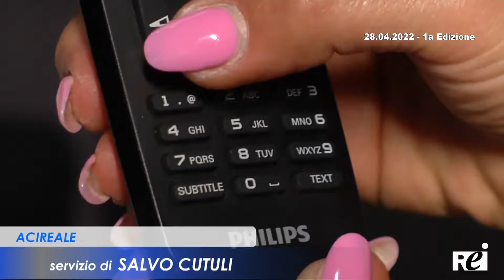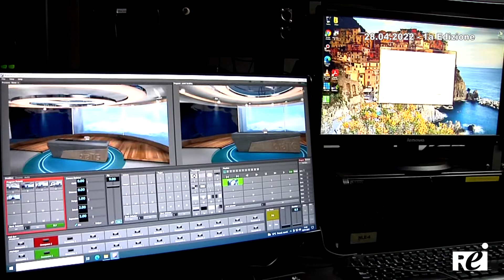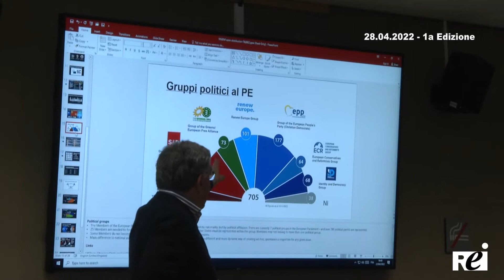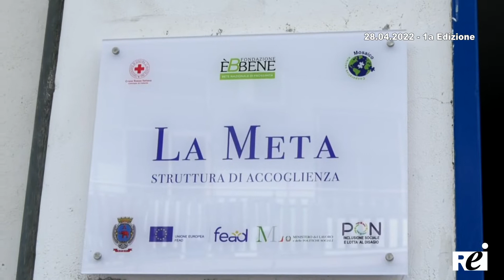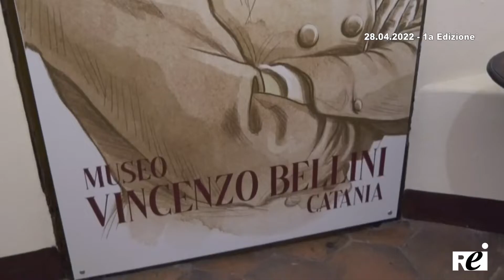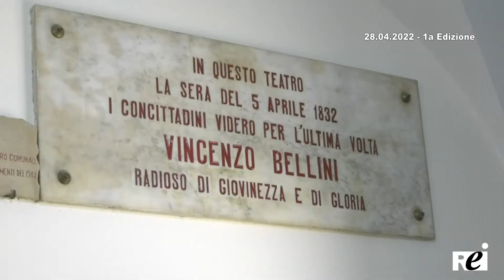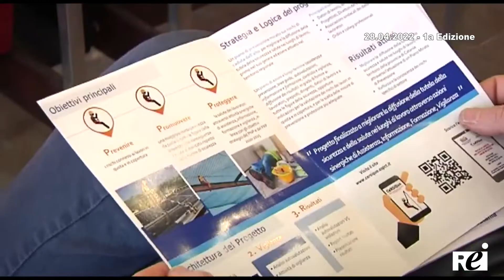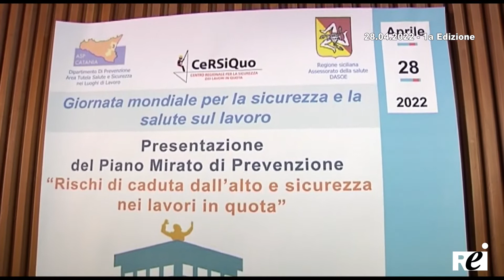OraTG REITV 28-04-2022 - 1a Edizione